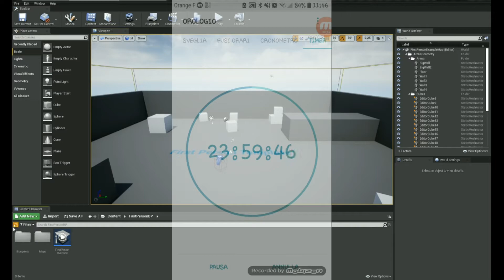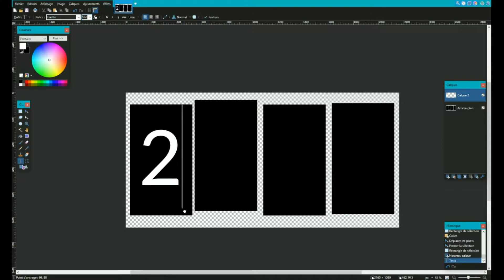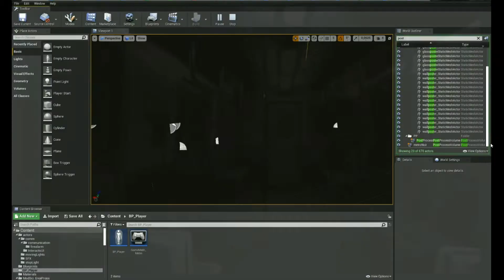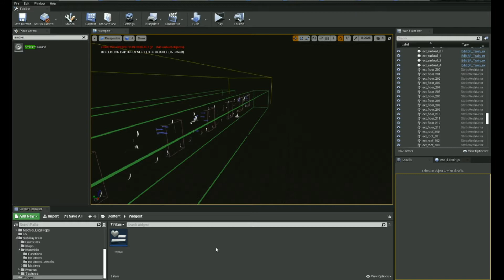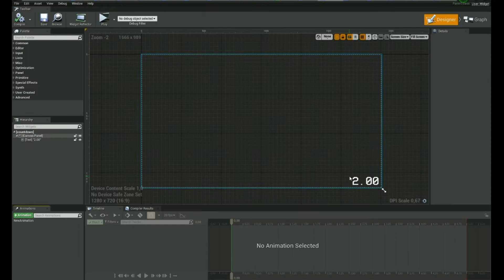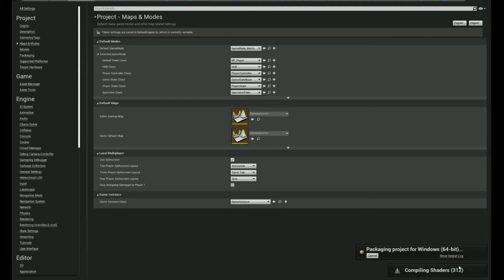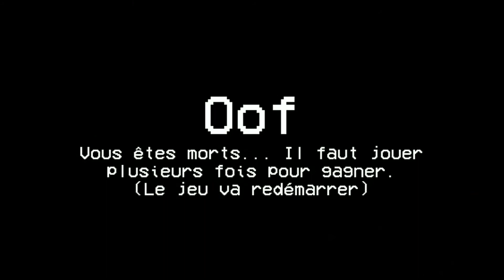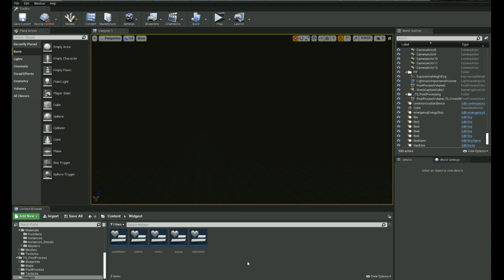jAI FAIS UNE JEUS EN MOINS DE 24 HEURES §§!!!!!!!@@@@ (je suis profesionele)😆😎😵😗😈🐻💓🌼🎁🎂📱💻😆😆😆🥰😘😗😂😂🤣🤣😅🤣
Bonjours, jouez au jeu avant de voir la vidéo svp.